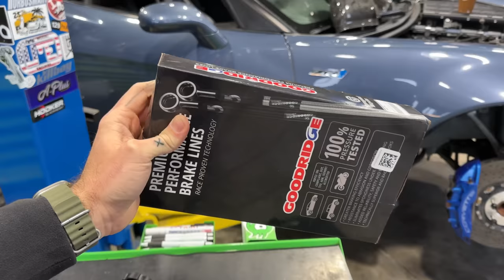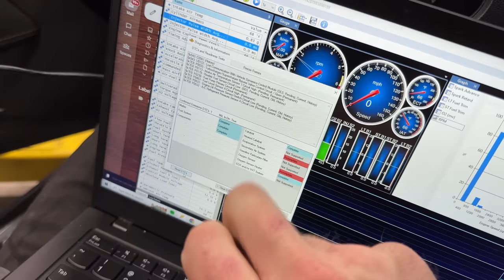My CHEAP 1000HP Corvette ZR1 Build BLEW UP In My Face..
I was INSANELY close to getting my abandoned C6 Corvette ZR1 back on the road, but everything just blew up in my face...

We put in over a week of HARD work getting this ready to crank this build LS9 engine up for the first time, our reward? 5 seconds of run time before the dread sets in...

This Corvette ZR1 is supposed to hit the the dyno in LESS THAN A WEEK and we have a very big problem on our hands..

Have a salvage Corvette rebuild story of your own? Maybe you're building your own 1000HP Z06 or ZR1? Put it in the comments!

Check out the whole ScrapLife Family!

 @scraplifefernando  - ScrapLife in Spanish!

||| TAG ME IN CARS FOR SALE AND GET PAID!! |||

See a car for sale that you think we'd be interested in? Wrecked, Blown up, Abandoned Projects and well... anything interesting! Want to see it in a video? Tag me in (or send me) the listing! If you're the first to send it to us and we end up buying it, I'll send you $100!